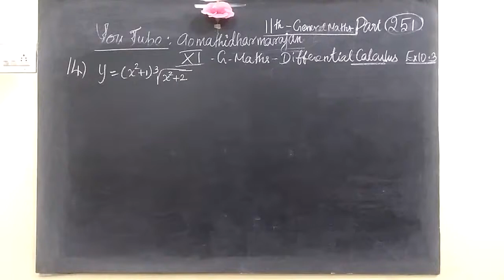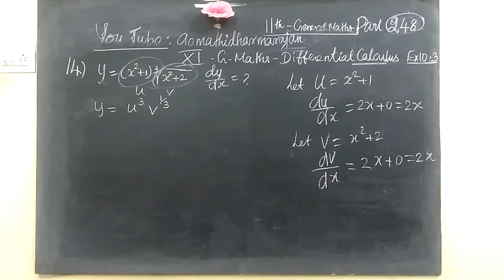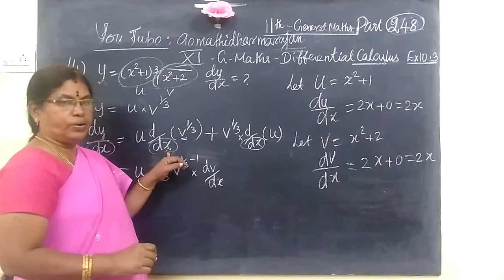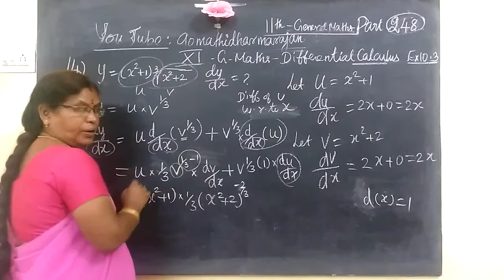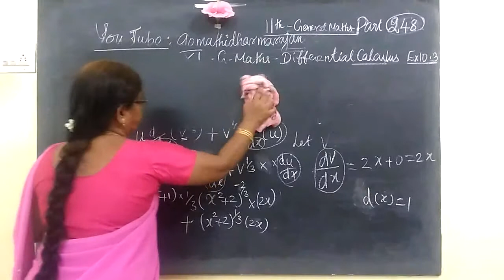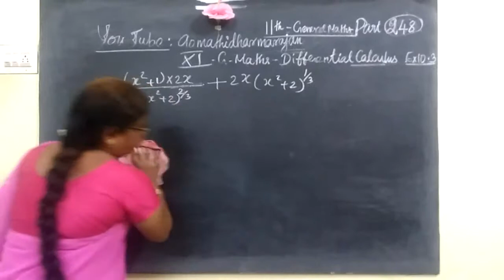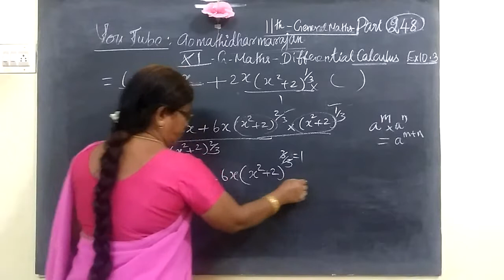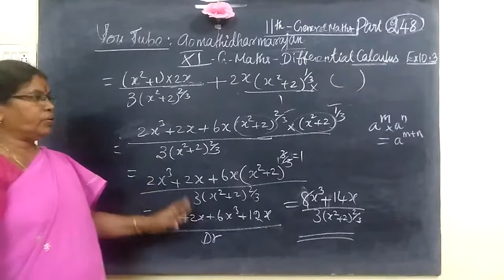11th G Maths [Part-248] Ex -10.3-14 Diff calculus Gomathidharmarajan